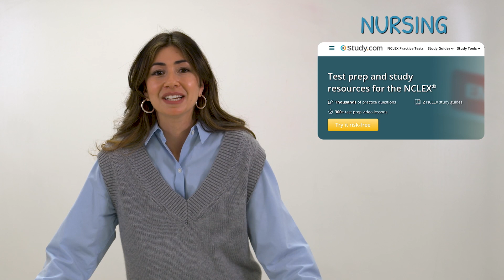Starting A New Career | Highest Paying Entry Level Jobs (According to Study.com)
Whether you’re fresh out of school or just looking for a change – you’ll be eyeing an entry level position.

The job market is all about supply and demand, so what you may not realize is just how much you can make in some entry level positions. Here are a few jobs that come in with higher-than-average starting salaries:

A real estate broker represents the sellers or buyers of real estate properties.  They are well versed on the market climate and present properties to their clients they think will best fit their needs and budgets.  A real estate broker is required to have a high school diploma and has to pass certification courses to be licensed.  Starting salaries can be as high as $43,000 and increase quickly with experience.

Financial analysts can start at $56,000.  The job means interpreting the financial state of a business or potential investment – basically someone to help break down the numbers for their client.  The job requires a bachelor’s degree in the field of economics or finance. Additional certifications can advance your career and earn a wage of $83,000. The numbers don’t lie – finance pays.

Careers in nursing are rewarding in more ways than one. Nurses care for patients in health care facilities and can earn quite a bit doing so –
Registered Nurses make an average entry-level salary of $64,000. RNs require an associate or bachelor’s degree in addition to passing the NCLEX exam for a state license. Once licensed, nurses can earn credentials in specialty areas such as cardiology or pediatrics.